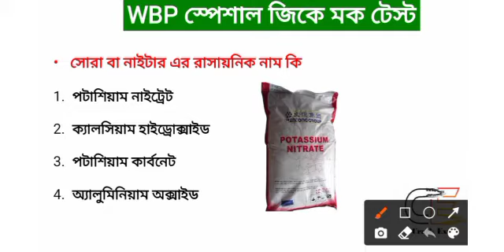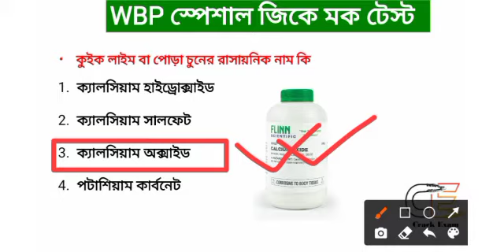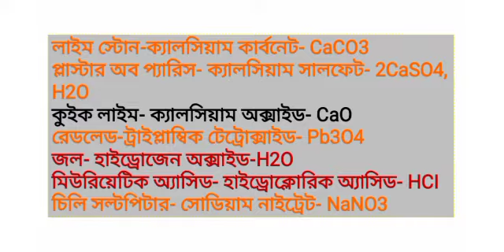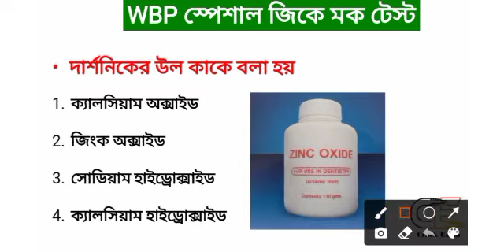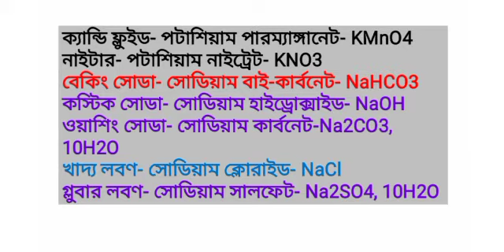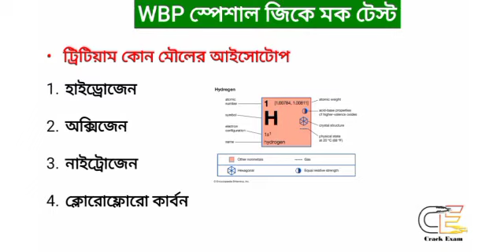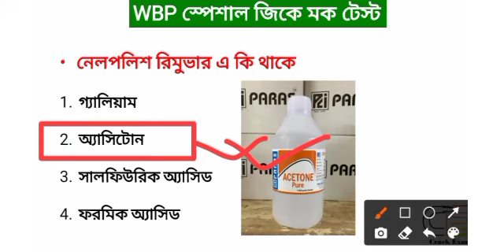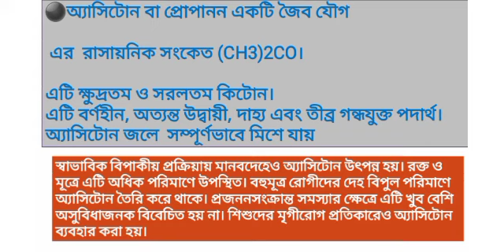Wbp constable science special/wbp abgari mock test/CrackExam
CrackExam এর পক্ষ থেকে আবার একটি নতুন ভিডিও। আজকের ভিডিও তে Wbp constable science special নিয়ে আলোচনা করা হয়েছে। তার সাথে ওই Related অনেক Important তথ্য দেওয়া আছে। যেগুলি সামনেWBP_Constable , Abgari SSC, CHSL, CGL, RAILWAY_NTPC, GROUP-D, SSCGD STATE GOVT এর exam এ খুবই কাজে লাগবে। একই topic এর উপর অনেকটাই details এই ভিডিও থেকে জানতে পারবেন।

যদি কেউ pdf নিতে চান , তাদের জন্য নিচে link দেওয়া আছে download করে নিতে পারেন।

🔈 আমাদের গ্রুপের অন্যান্য ভিডিও গুলির লিঙ্ক---

🔈আজকের ভিডিওর pdf পেতে নিচের লিঙ্ক এ হাত দিন-

🔈 Crack Exam ও আমাদের ফেসবুক গ্রুপের সাথে জুড়ে থাকার জন্য নিচের দেওয়া লিংক এ হাত দিন-

আমাদের ভিডিওটি দেখার জন্য আপনাদের জানাই অসংখ্য ধন্যবাদ। আর আমাদের চ্যানেলের পক্ষ থেকে আপনাদের সকল কে জানাই আমাদের চ্যানেল টি subscribe করুন ।সবাই ভালো থাকুন , সুস্থ থাকুন,আর আমাদের ভিডিও দেখে আপনাদের রেসপন্স হিসাবে please please বেশি বেশি করে like, share ও কমেন্ট করুন,এবং আমাদের উৎসাহিত করুন।CrackExam